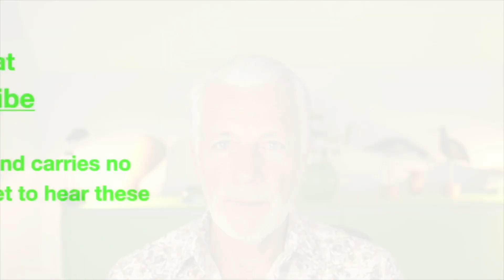Great Expectations, Chapter 17